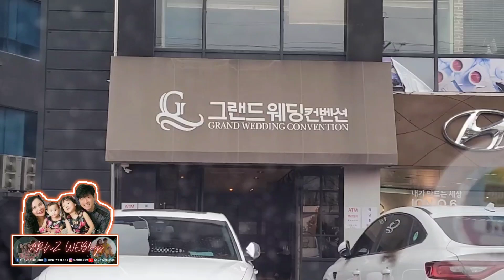THE KOREAN WEDDING | ARNZ WEBlogs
We attended and witnessed the union of two hearts into one, the wedding celebration of my husband's nephew or my kids' cousin (Father side). This is one of Korean Wedding ceremony styles.